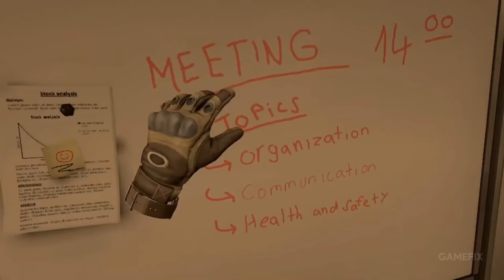TOP 20 Best PC Military War Games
Hello Friends, In this section, I have compiled the best war games that you can play on the PC platform for those who love military war games. You can play the games not only on the PC platform, but also on the PS5, PS4, Xbox Series X/S and Xbox One platforms, but this list is exclusive to PC. You can find the details in the video or in the description section below. Here are 20 Best PC Military War Games To Play In 2024.

Game list and Platforms:

00:01 intro

00:11 Hell Let Loose
Platform: PC, PS5, Xbox X/S

01:20 Enlisted
Platform: PC, PS4, PS5, XB1, Xbox X/S,

02:17 Battlefield 1
Platform: PC, PS5, PS4, Xbox One, Xbox X/S

03:35 Squad
Platform: PC

04:38 ARMA 3
Platform: PC

05:48 Six Days in Fallujah

06:57 War Thunder

07:40 WARNO
Platform: PC

08:27 World of Tanks

09:10 Sprocket
Platform: PC

10:06 Call of Duty: WWII

11:13 Battlefield V

11:52 Hearts of Iron IV
Platform: PC

12:41 Defcon
Platform: PC, Nintendo DS

13:31 Panzer Corps 2
Platform: PC

14:26 Pavlov VR
Platform: PC, Meta Quest 2, PS5,

15:08 Sniper Ghost Warrior Contracts 2

15:52 Call of Duty: Vanguard

17:06 Tannenberg

18:18 Isonzo

19:16 Wolfenstein Series

20:08 THANKS FOR WATCHING :)

NOTE: the order of the games is random